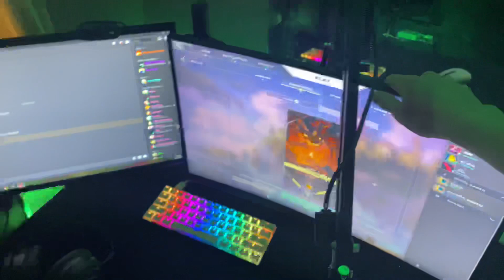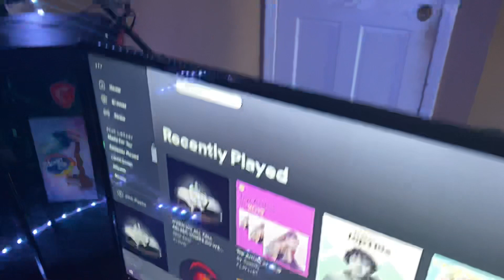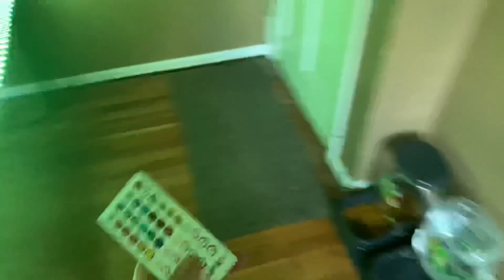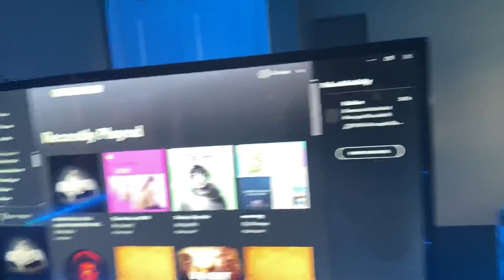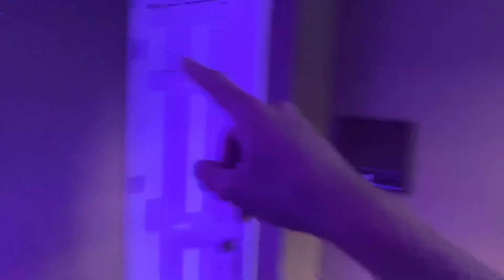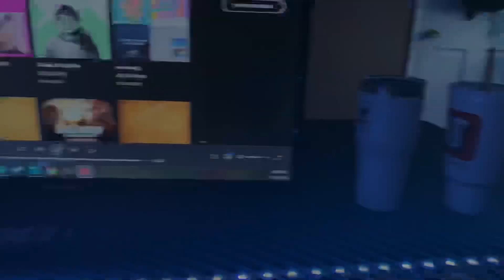Shark’s 2020 SETUP TOUR!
ALL support is appreciated I love you all! I hope one day all of this work will pay off  thank you all!